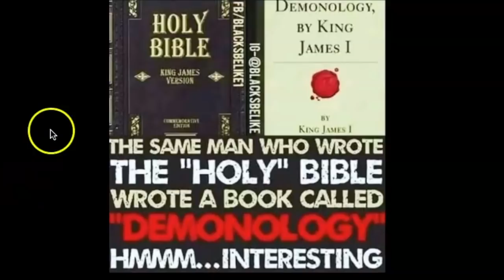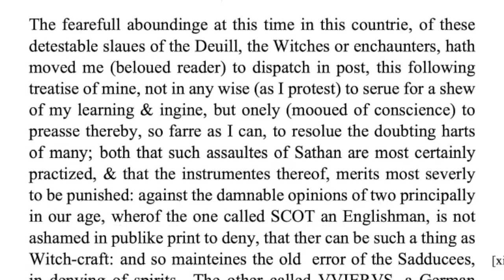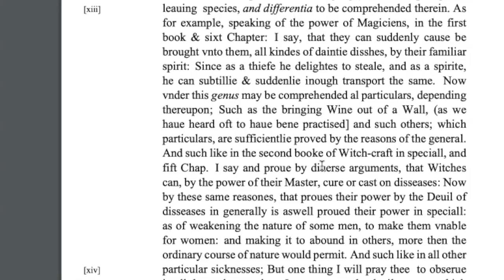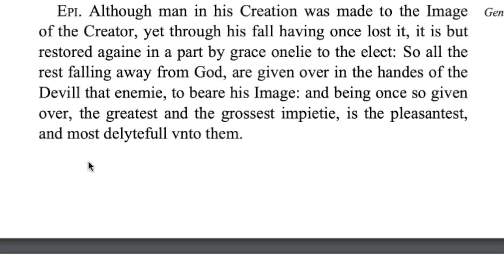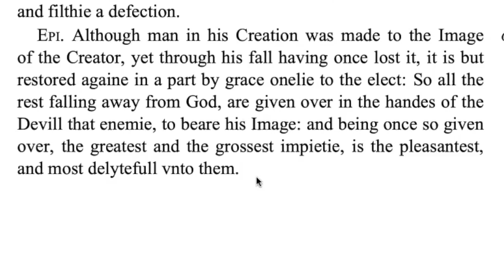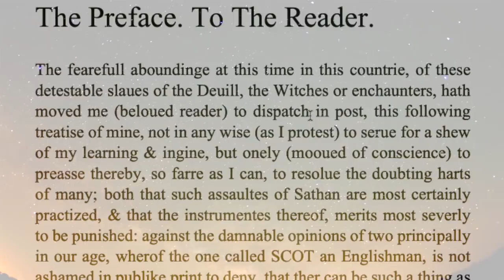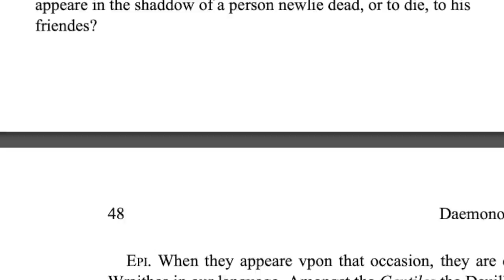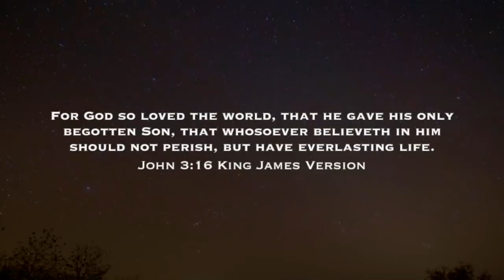HAS KING JAMES BEEN EXPOSED?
Over the last few years, I have witnessed many truthers putting out things that push people away from the Bible. This book written by King James is one of many tools that has done this and needs to be addressed for those who may not have a desire to look further than the memes they see on social media. I'm not justifying the book as stated in the video as a holy text or saying that King James was a saint, but did want to address the premise of his book and rather or not it should lead us to toss out our Bibles. Also, it must also be noted that King James didn't write the Bible as the popular post declares he did.

We thank you all for your help and much needed prayers, love and wisdom that you've continually shared!